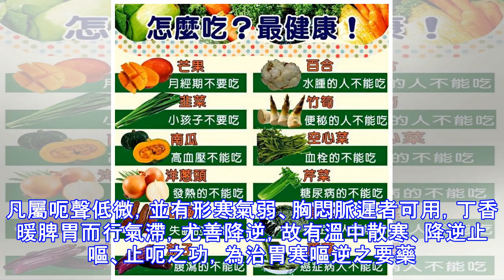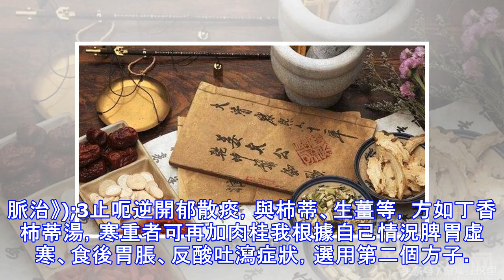胃脹、反酸、燒心、食慾不佳，一碗「湯」茶，久病痊癒！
胃脹、反酸、燒心、食慾不佳，一碗「湯」茶，久病痊癒！ 古人云，十人九胃病，自古以來胃病都是一種很常見的疾病。隨著社會的進步，人們的工作節奏加快、壓力日漸增大。飲食搭配不合理且沒有規律，胃病比重也大幅提高。說到胃病，我們就會想到胃脹、胃痛、反酸、燒心、噯氣等症狀。 很多患者都可以感覺到痛苦。確實，現在人們換胃病幾率越來越大，胃病也越來越難治。而且調理時間久，還會反覆發作。是藥三分毒，為了治療胃病緩解疼痛，西藥我也沒少吃，可卻終不見好。都說胃病三分治七分養，後來我自學醫書，了解到很多植物也可以治療胃病，這樣就不用每天捧著藥罐子。通過查閱書籍和專家講座，我了解到一種草本植物可以治療胃病，開始我也是半信半疑的，不過查閱資料還是有理有據的，我就試著服用一個月，製作方法很簡單。查閱醫書得知我是胃寒症，根據自己體質嘗試著自己配方。這期間，按時按量吃飯。忌口一切辛辣、冰冷等刺激性食物。同時我還每天堅持運動半小時，早上起來做一些有氧運動。就這樣經過一個月的堅持，我感覺到自己的胃比之前舒服多了。沒有反酸、燒心、脹氣等症狀。 因為我選用的食療療法。通過中醫食療和養生學調節自己身體狀況。用丁香在添加一些藥材做成湯藥下面此茶的製作方法和查閱的醫學藥理分享給大家。【藥理】醫書記載丁香是治療胃寒呃逆的重要藥物。凡屬呃聲低微，並有形寒氣弱、胸悶脈遲者可用，丁香暖脾胃而行氣滯，尤善降逆，故有溫中散寒、降逆止嘔、止呃...